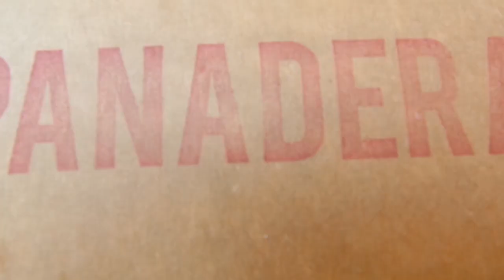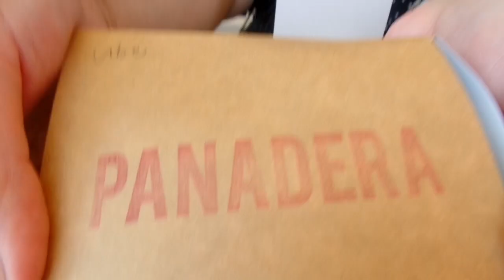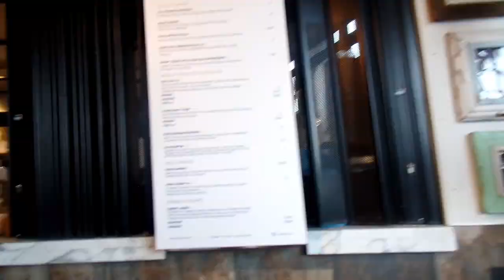Camden Town walk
took a walk on a Sunday at Camden Town in London